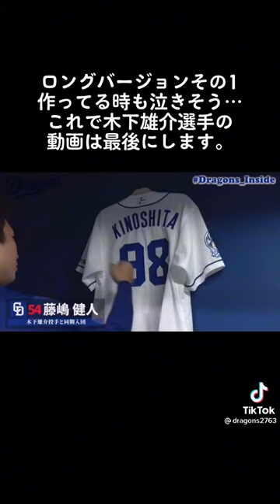木下雄介選手追悼